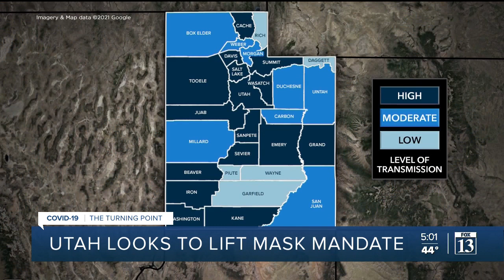Utah health leaders lay out plan to lift mask mandate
Utah's Department of Health has set an exit date for when parts of the state can remove mandated face coverings.